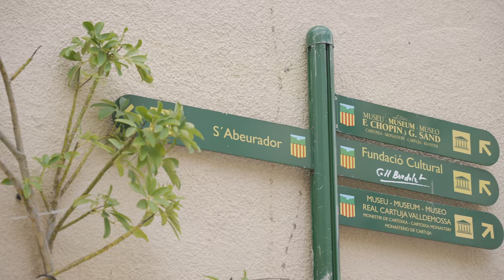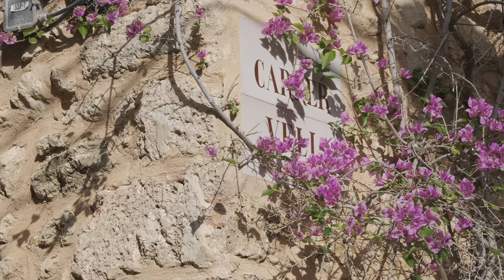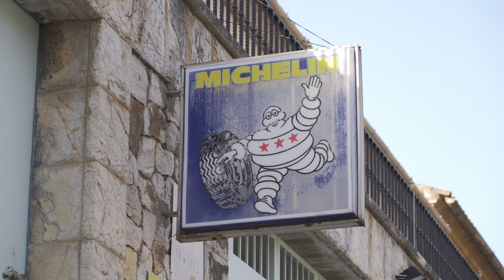Living in Valldemossa - Mallorca in winter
This is what Valldemossa is like, and we're happy to share some of our village favourites with you.

Set on the slopes of the Tramuntana mountains on Mallorca’s north west coast, just 17 kilometres from Palma, Valldemossa is the highest on the island, being surrounded on all sides by the most extraordinarily beautiful scenery.

Properties in Valldemossa are highly sought-after, thanks to its elevated location in the mountains and proximity to everything Palma has to offer. Get to know the area with us.

Love from the Charles Marlow team